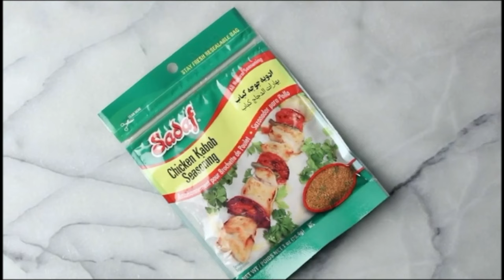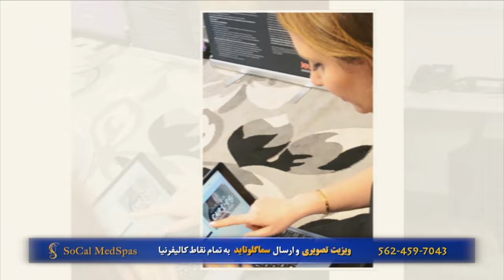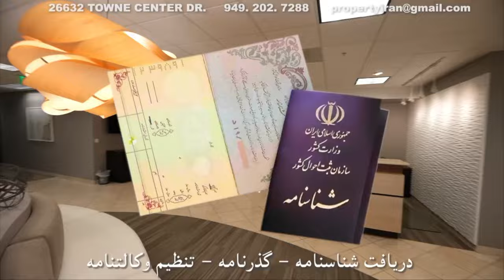اخبار با لیلا هاشمیان